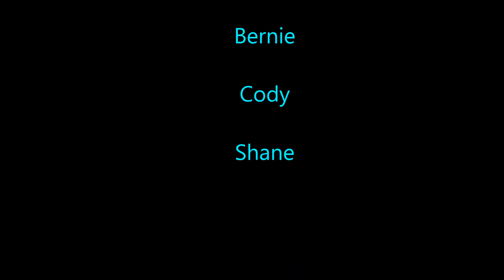Be Thou My Vision Shane Lee Ministry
Hey guys here is Be Thou My Vision performed by the FBC Kingsville D-now 2016 band (Salt of the Earth). I really hope you guys enjoyed this video!